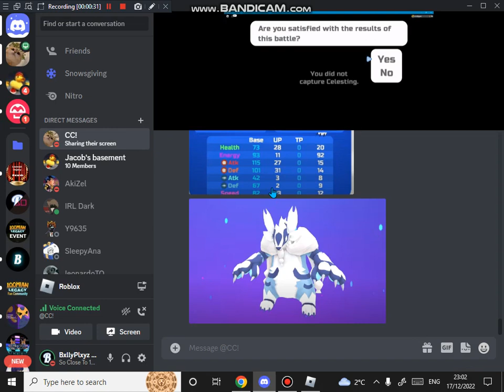Cryocub Evolution - Stats, Typing, + Perfect PVP Personality! Loomian Legacy Update!